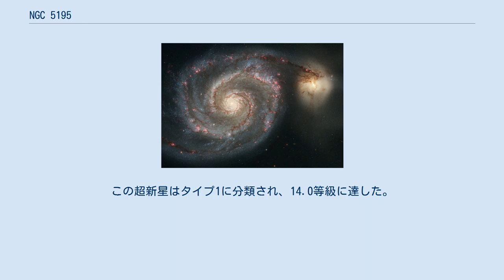NGC 5195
ハッブル宇宙望遠鏡から見たNGC 5194とNGC 5195 NGC 5195もしくはM51bは、子持ち銀河（NGC 5194、M51a）に付随する矮小銀河である。
これらの銀河はりょうけん座の方向へ地球から約2500万光年離れている。
この銀河は、天文学で最も有名な伴銀河である。
 NGC 5195は、1781年3月20日にフランスの天文学者ピエール・メシャンによって発見された。
 上述したように、NGC 5195は天文学で最も有名な伴銀河である。
これら2つの銀河の相互作用には古くから理論的な関心が持たれてきた。
2つの銀河は満ち干きする宇宙塵の橋で結ばれ、この塵はNGC 5195の中心を浮かび上がらせている。
この観測から、NGC 5195はNGC 5194の後ろに横たわるように存在していると考えられている。
 NGC 5194の重力の影響で、NGC 5195の形はかなりいびつに歪められている。
そのため形態による分類は困難で、ハッブル分類ではしばしばレンズ状銀河もしくは不規則銀河として分類される。
 1945Aは、NGC 5195の中で発見された唯一の超新星である。
この超新星はウィルソン山天文台の100インチ望遠鏡を用いてミルトン・ヒューメイソンにより、銀河の北西部に1945年4月6日に発見された。
この超新星はタイプ1に分類され、14.0等級に達した。